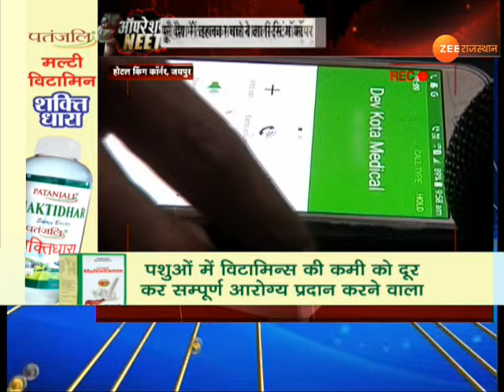NEET Operation : कैसे 'बेची' जा रही हैं NEET की सीटें? | NEET JEE 2021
देश में लाखों बच्चे हर साल मेडिकल और इंजीनियरिंग में एंट्रेस के लिए NEET और JEE का इग्जाम देते हैं। लेकिन कई बार बहुत मेधावी छात्र भी मेरिट लिस्ट में नहीं आ पाते। आप खुद इसके उदाहरण हो सकते हैं,...या आपके आस-पास ऐसे परिवार और अभिभावक ज़रूर होंगे जिनके बच्चों की साल भर की मेहनत बर्बाद चली जाती है,...क्या आप जानते हैं ऐसा क्यों होता है?